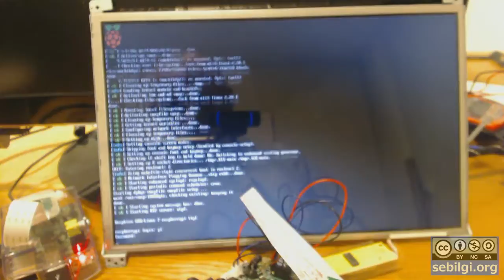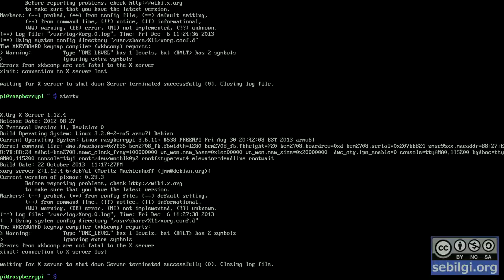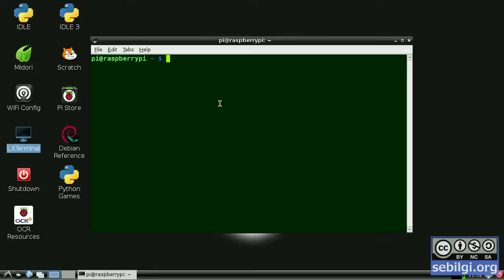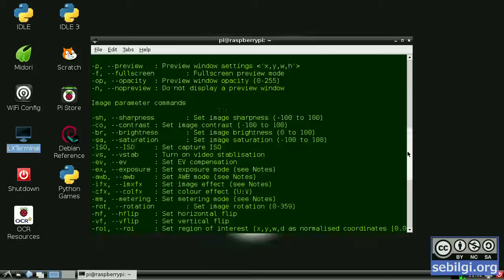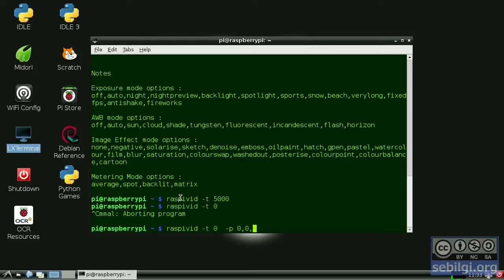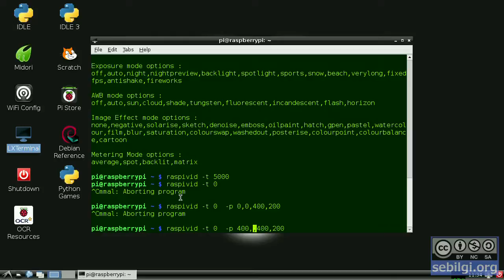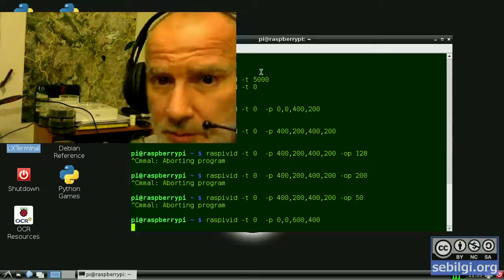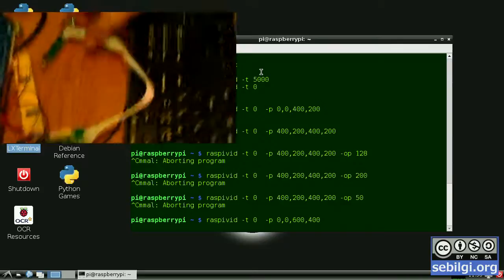SeBilgi Donanım Video Ders - 01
Bu videoda anlatılanlar bilgilendirme amaçlıdır, uygulamaların her türlü risk ve sorumluluğu uygulayıcıya aittir. Deneyimsiz kişilerin yüksek voltaj bulunduran elektrik devreleri ile uygulama yapmaları kesinlikle tavsiye edilmez.

Bu videoda sırasıyla;

1 - Raspberry Pi 'nin kamera modülünün bağlantısı.
2 - Eski bir dizüstü bilgisayarın LCD ekranının Raspberry Pi için monitör olarak kullanılması.
3 - Kamera modülünün aktif hale getirilip ayarlanması ve çalıştırılması.

anlatılmaktadır.

İyi seyirler.